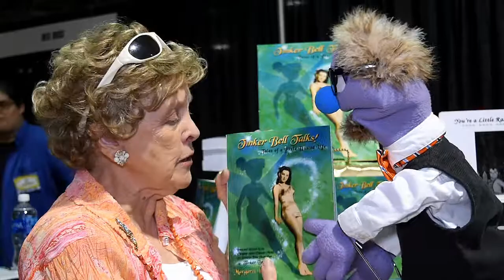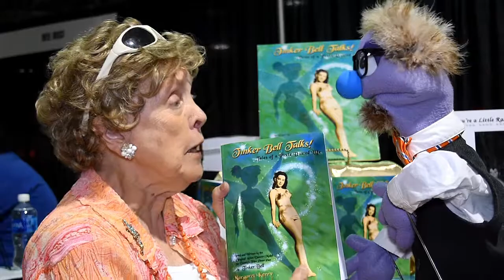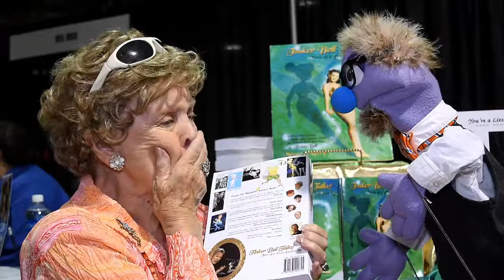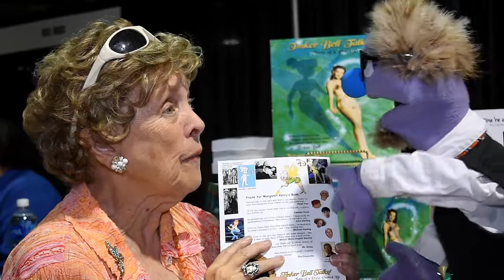That Time Margaret Kerry Returned to Neverland with a Puppet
Hey everyone. Flick here. Recently at the 2017 Long Beach Comic Con, I was reunited with all around sweetheart, Margaret Kerry, who was the reference model for Tinker Bell in Disney's animated film Peter Pan. We talk about her book Tinker Bell Talks as well as her long and vast career that includes doing voiceover with the Three Stooges. Quick-witted and clever as always, Margaret is one of my favorite people to talk to. Huge thanks to CelebWorx for setting up this interview.